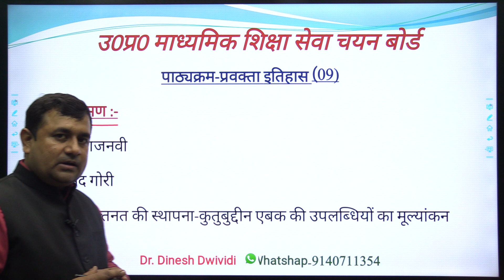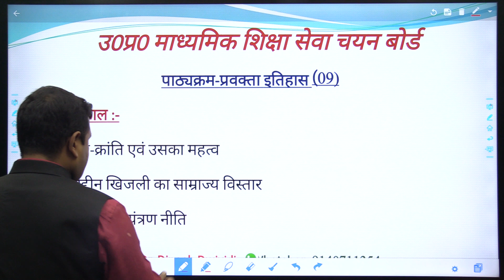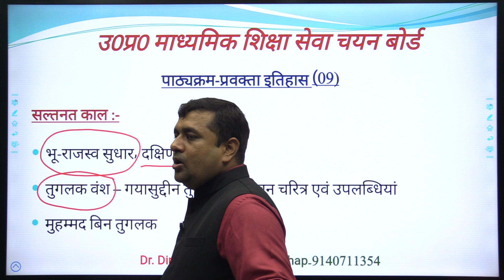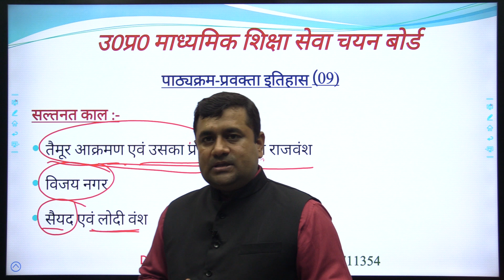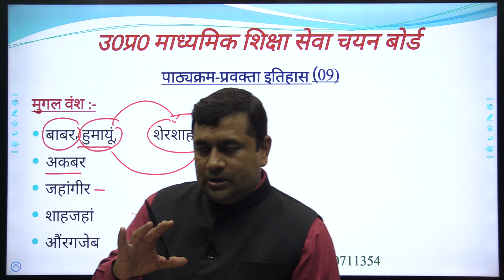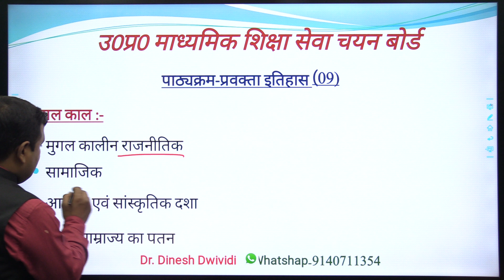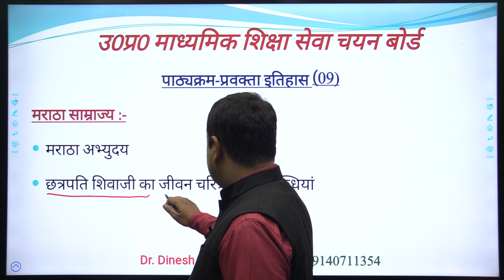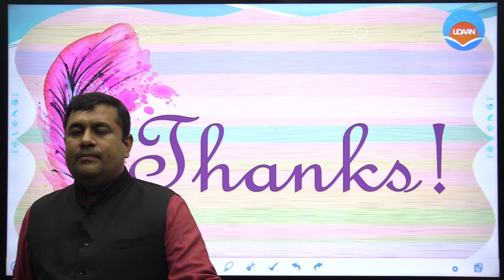PGT HISTORY SYLLBUS BY DR. DINESH DWIVEDI SIR